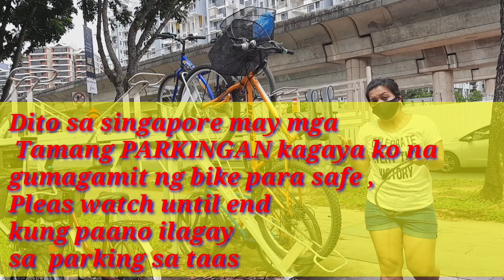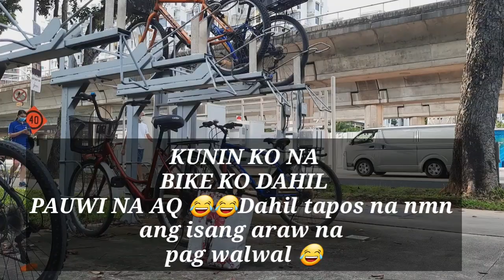BIKE PARKING LOT/TANAH MERAH MRT || MITCH KHULIT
Safe ang Bike dto kc maraming CTTV ..